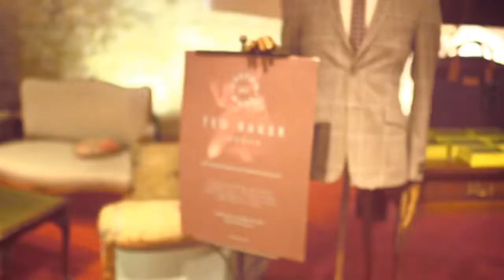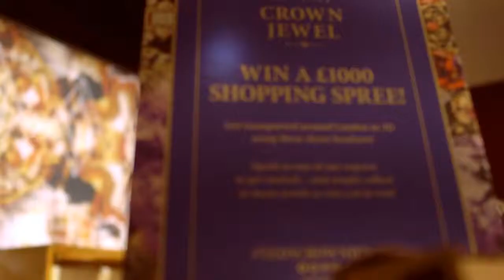TED BAKER - MAKING OF 360 EXPERIENCE